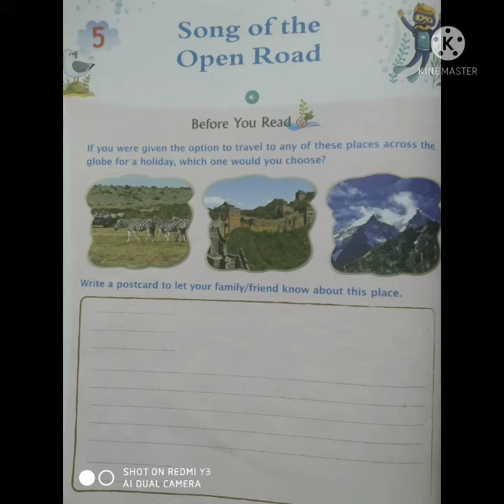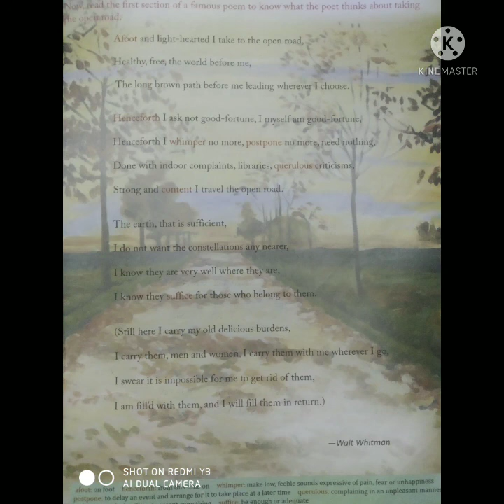Class- 7 ch- 5 English literature.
Brief explanation of ch(Song of the Open Road).